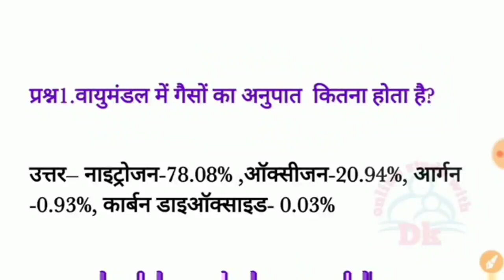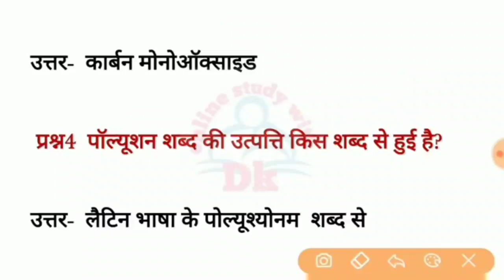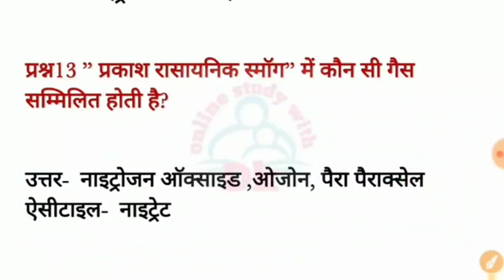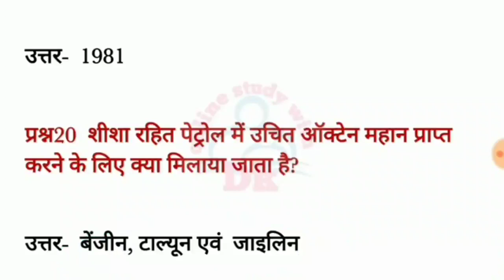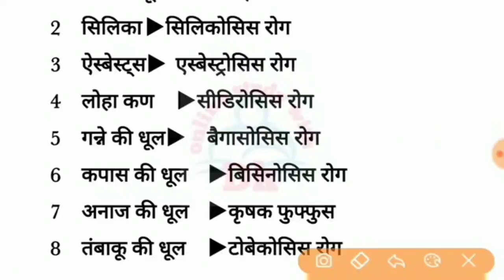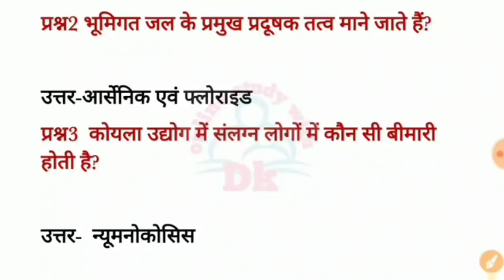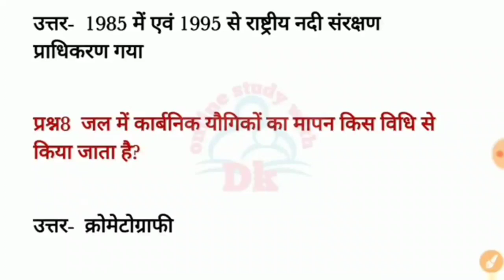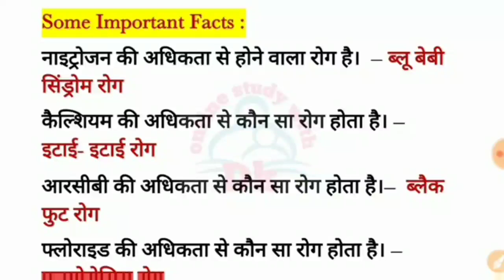प्रदूषण (Pollution) से संबंधित 50 प्रश्न || MPTET वर्ग 3 में ऐसे ही प्रश्न पूछे जा रहे है || रट लो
Hello FRIENDS

mptet analysis
mptet varg 3 fist shift 1st papar 5 March 2022 1st Shift Paper Solution
mptet second shift Exam 5 March 2022 2nd Shift Paper Solution
mptet 5 March 2022 exam analysis
mptet online exam  5 March 2022 analysis
mptet March 2022 partham pali analysis
mptet 5 March 2022 1st shift question with answer
mptet 5 March 2022 2nd shift question Answer
 mptet 5 March 2022 2nd shift me puche gye prshn or uttar
 mptet  5 March 2022 1st shift me puche gye prshn
mptet 5 March 2022 1st shift question paper answer ke sath
mptet exam today
mptet exam 2022
mptet exam analysisa Online Study with Dk
mptet review 1st papar 2022
mptet paper analysis Online Study with Dk
mptet analysis bal vikash paper
mptet analysis hindi paper
mptet analysis English paper
mptet analysis Sanskrit paper
mptet analysis shiksha manovigyan paper
mptet analysis paryawaran paper
mptet analysis environment Studies paper
mptet analysis Child development and pedagogy paper
mptet analysis Math's paper
mptet analysis science paper
mptet analysis social science
paper

 keep supporting
keep smiling

Everywhere.